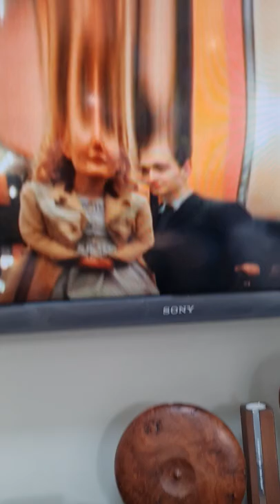Pyfu Complete Sony DAV-TZ140 DVD Home Theater System SS-WS121 5.1